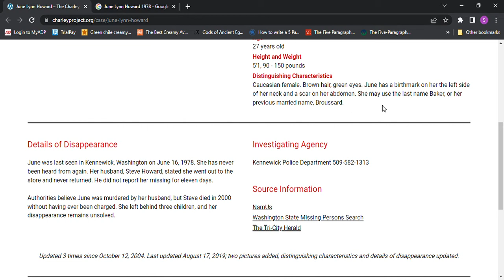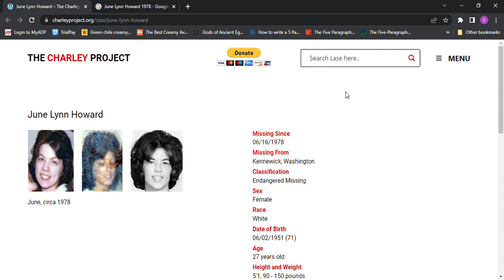Missing June Lynn Howard (Baker / Broussard) age 27 1978 Kennewick, Washington 5'1 90 -150 lbs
June Lynn Howard (Baker / Broussard) age 27 1978 Kennewick, Washington 5'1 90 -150 lbs, Brown hair, green eyes
Her husband did not report her missing for 11 days.